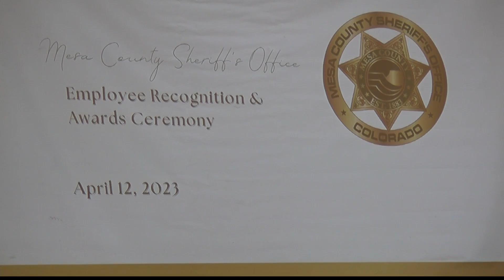Mesa County Sheriff's Office awards ceremony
The Mesa County Sheriff's Office held its annual awards ceremony recognizing outstanding acts of service this past year.

KREX 5's Michael Logerwell has the story...